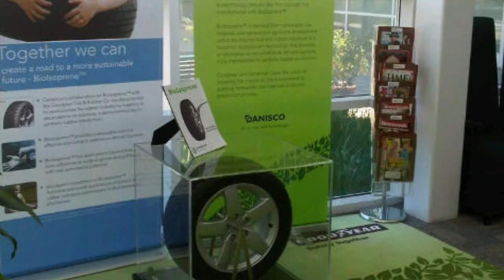Biotech and the Future of Food Ingredients, Flavorings, and Personal Care: BIO World Congress